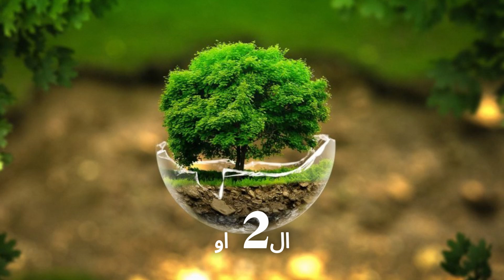كيف يتصرف النرجسي عند عجزه عن التلاعب بك؟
تعرف على 3 سلوكيات مفاجئة تظهر على النرجسي عندما يبدأ بفقدان السيطرة عليك. في هذا الفيديو، نحلل هذه التصرفات ونقدم لك نصائح للتعامل مع النرجسي عندما يشعر بفقدان قوته. كن مستعدًا لهذه التغييرات وكيفية مواجهتها.

شاهد كل حلقات القناه في قايمة تشغيل واحده من هنا

هدف القناة هو نشر الوعى و مؤازرة ضحايا النرجسيين  وبالاخص السيدات منهم وتشجيعهم للخروج من ازمتهم واعطاؤهم الامل فى غد افضل بإذن الله وليس التشخيص نهائيا فهو دور المختصين فقط .
 هنكشف كل الحقائق عن النرجسى اللى بيكون بيحاول يخفيها ويخدعنا ويحول حياتنا لجحيم مستمر
 قناتى هتكون بتتكلم عن كل انواع النرجسية وازاى اتعامل معاه وازاى احمى ولادى من شره وازاى اخليهم ميطلعوش زيه وازاى نستعيد حياتنا وثقتنا فى نفسنا ونتنفس بعد الكبت والقهر والذل وازاى يكون لينا شخصيتنا المستقلة ومنبقاش محتاجينله فى حياتنا..

شاركوه على مواقع التواصل الإجتماعي. فهذا شيء مهم بالنسبة لتطوير القناة

حل مشاكل اجتماعية
مشاكل اجتماعية في الوطن العربي
مشاكل اجتماعية في مصر
مشاكل اجتماعية للنقاش
,مشاكل اجتماعية معاصرة
مشاكل اجتماعية منتشرة
مشاكل وحلول اجتماعية
هل النرجسي سيكوباتي
السيكوباتية النرجسية
النرجسية
الشخصية المعادية للمجتمع
اضطراب الشخصية النرجسية
الأسرة النرجسية
العلاقات النرجسية
الاستغلال النرجسي
دليل النجاة من حيل الخداع النرجسي
الخداع النرجسي
الشخصية النرجسية
الزوج النرجسي
الرجل النرجسي
ناجيه من جحيم نرجسي
ارعبي النرجسي
سام فاكنن
جازلايتنج